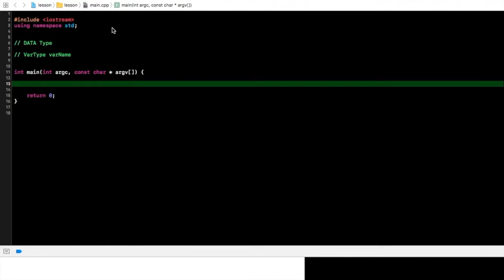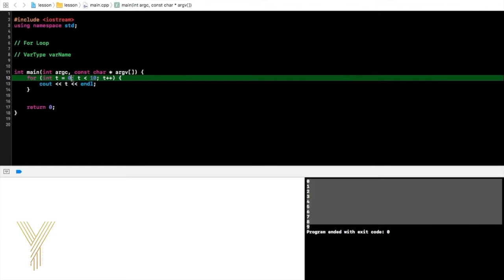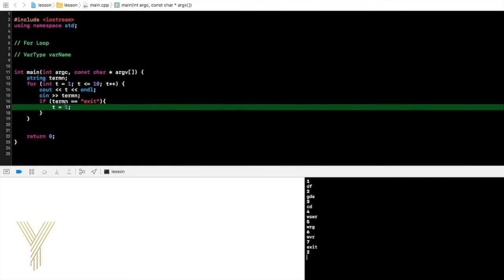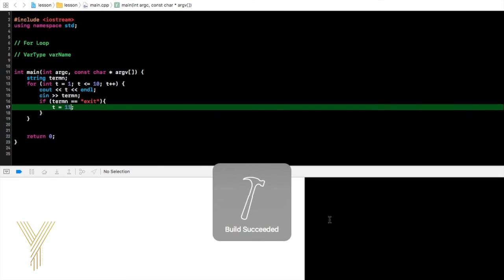تعلم اساسيات ++c - الدرس الرابع For Loop